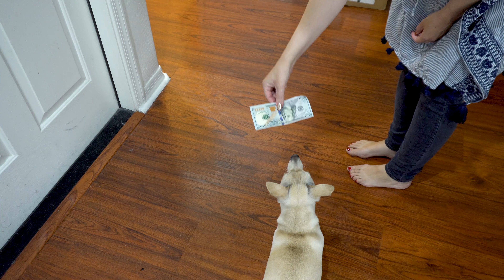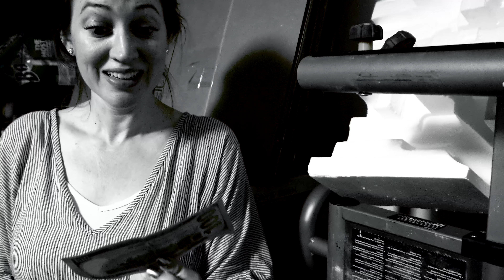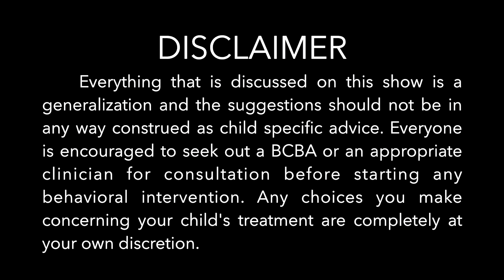Is ABA Bribery!?! Find Out! | Episode 18 | (Positive Reinforcement)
RECOMMENDED BOOK OF THE WEEK!

A Work in Progress: Behavior Management Strategies & A Curriculum for Intensive Behavioral Treatment of Autism
POPULAR PLAY VIDEO LINK!

GREAT AUTISM BOOK VIDEO LINK!

In this episode Courtney and Phil will teach you all about REINFORCEMENT! (for children with autism)
Find Into the Spectrum here:

If you know someone with Autism Spectrum Disorder (or Asperger's) then this channel is for you! Courtney is a professional behavior analyst who helps people with autism everyday.
Also, tell us something you would like to see in an episode! (in the comments below)
Courtney Peters is a Licensed BCBA with over a decade of experience. Her passion for helping people blossomed the moment she started working one on one with people on the spectrum.  She has helped countless people with Autism.  Courtney is currently providing support as a Clinical Director for a nonprofit organization where she trains families and therapists every day.

Phil Schlemmer is a professional recording engineer with multiple family members on the spectrum. He has worked with many platinum recording artists such as: YES, Cher, Dionne Warwick, Ludacris, Kelly Rowland, and Ice T to name a few! He's transferring his technical and creative knowledge to now help people with autism! (To the best autism youtube channel!)

The ONE MOST IMPORTANT THING you MUST KNOW in ABA to be SUCCESSFUL! | Episode 18 | (Positive Reinforcement)